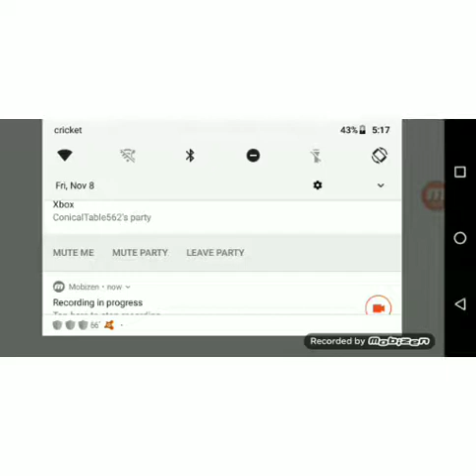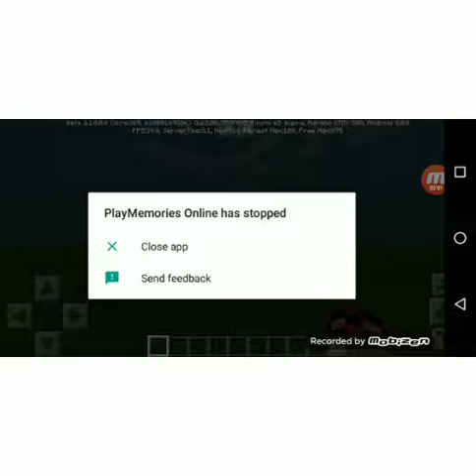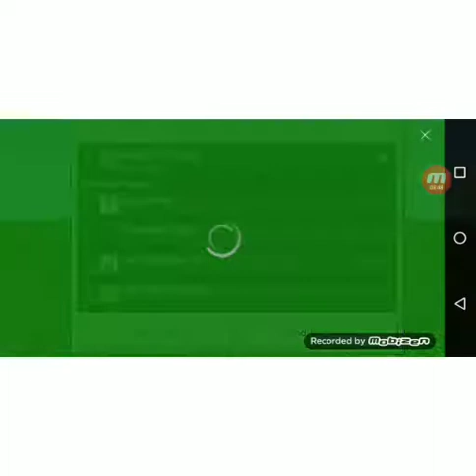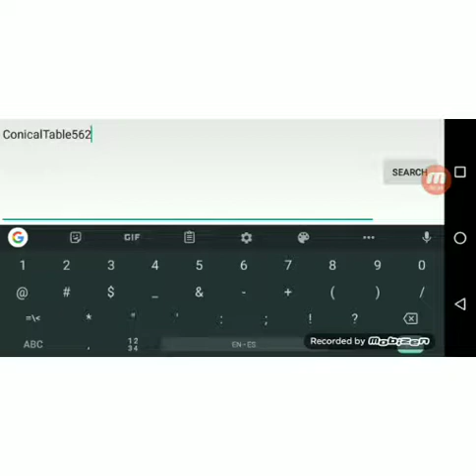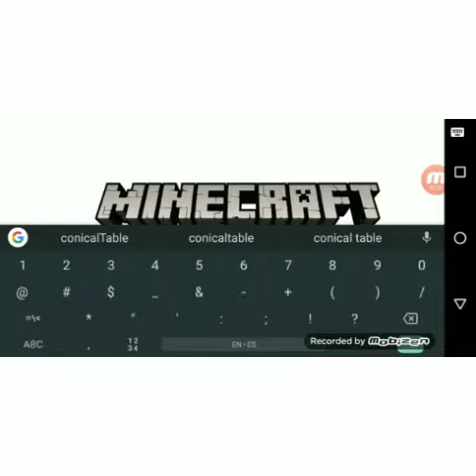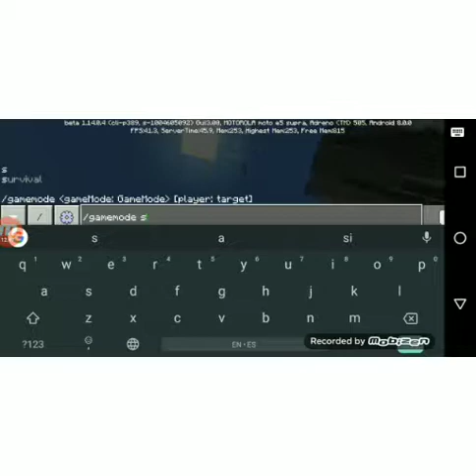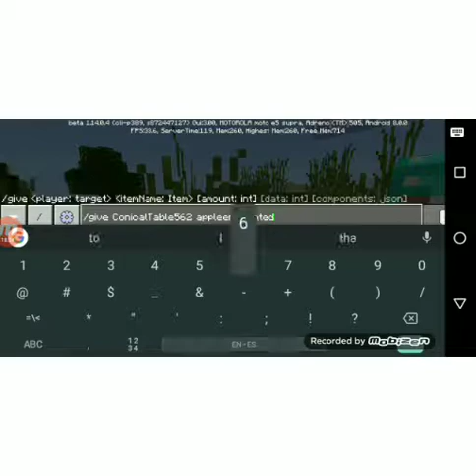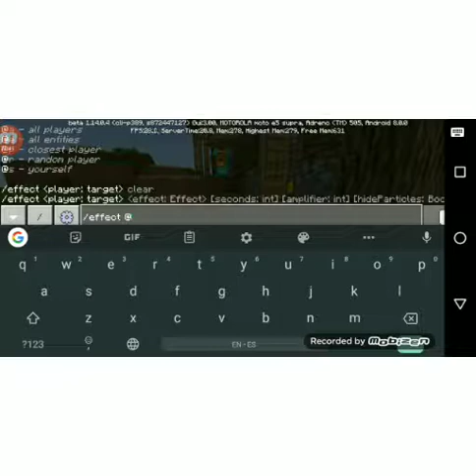Minecraft Video part 7.Playing with my brother